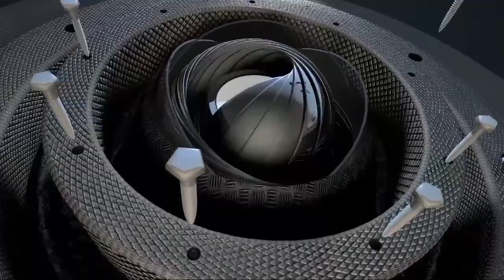Doh Crafting Very Easy Episode~18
How to make for Doh/clay flowers, animals, Birds, Fish and many many different Things very easy by self made,,,,,,